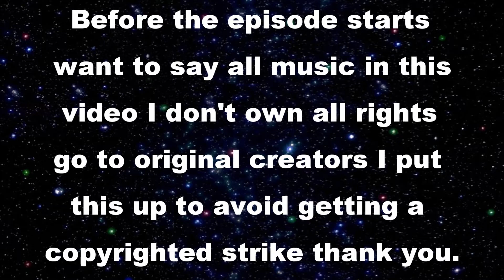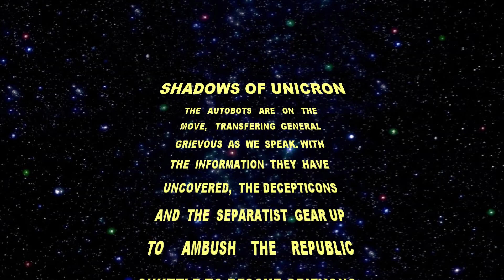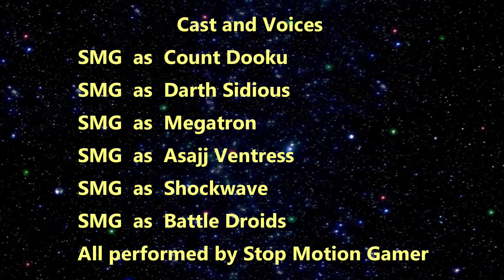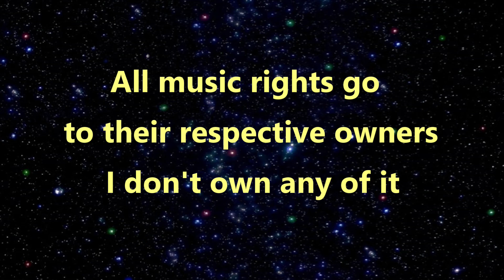Transformers and Star Wars Crossover - Shadows of Unicron - Episode 2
Series - Transformers and Star Wars Crossover.

Title - Shadows of Unicron.

Episode - Two.

Release - 2022